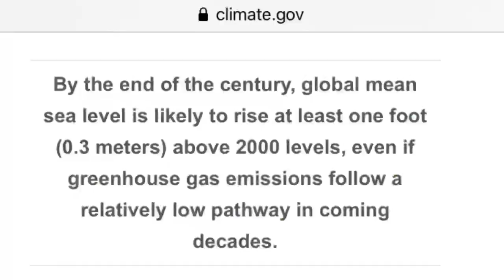De zeespiegelstijging, dat redden we wel.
Dit is 1 van onze vele mooie dijken waarop ik wandel. Hij is hoog, meters hoog.

De zeespiegelstijging, die valt reuze mee, normaal 30cm hoger dan 2000 in 2100.

Laat je niet bang maken door modellen
Laat je niet gek maken door doempredikers over de zee en over co2.